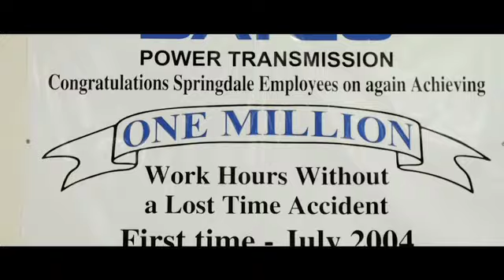Dayco Corp Video - "Who wants to move the world, first has to move himself"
The film. "Who wants to move the world, first has to move himself".

Shot in the United States and in Italy, the film, produced under the creative direction of Luciano Nardi, describes in an interesting manner, the continuous search of the company which, like man, is compelled to "move itself" to become better, day after day.

The creative idea was inspired by Socrates' statement: "Who wants to move the world, first has to move himself". This impulse was heavily "felt" by a company that is in continuous evolution to excel itself, and to be more advanced in the search for new innovating solutions.

This is how the people, men and women, who work from the USA to China, from Australia to Europe, became the protagonists of this company which produces millions of transmission systems worldwide, to allow millions of people to move 24 hours a day in any condition.

A guarantee of reliability that is essential to move safely on a daily basis.

The direction was entrusted to Filippo Chiesa and Matthew Brown under the executive creation of Luciano Nardi whilst the original music was composed by Flavio Ibba for Red Rose.

The film was produced by KuBrick Production for Kube Libre.